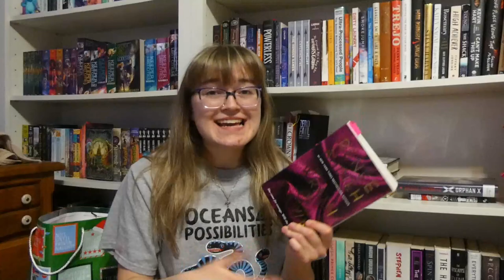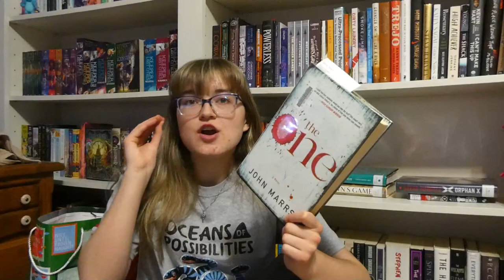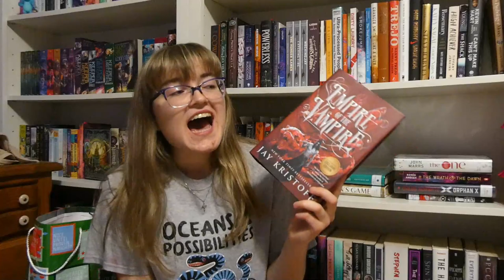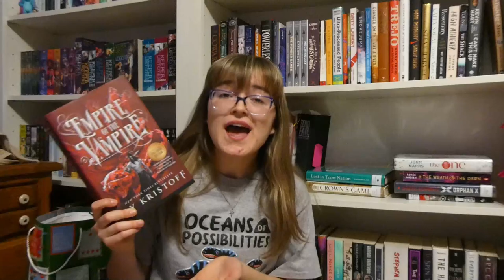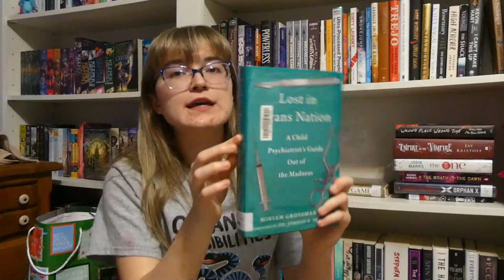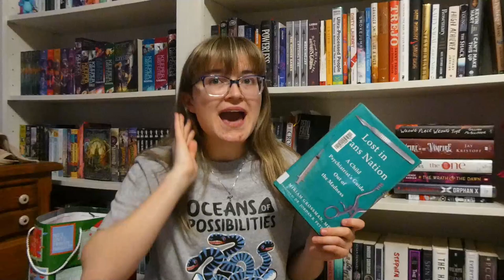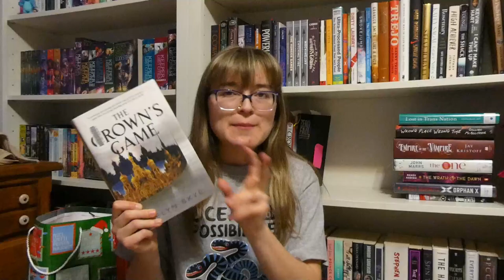January Reading Wrap Up! (My best month ever?)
Into February we go, so it's time to talk about ALL the books I read in January!

tags ⨠